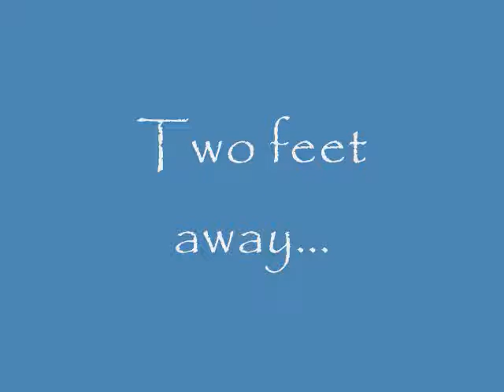Midnight and the Drawbridge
a short stop animation movie about a cat and a drawbridge